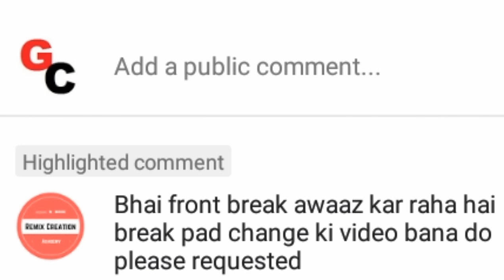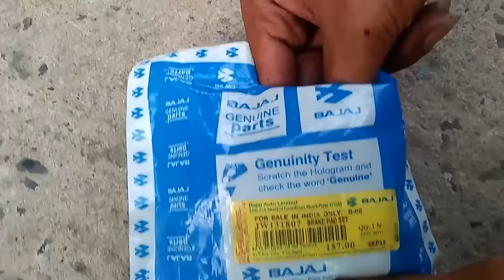Brake Pad Change